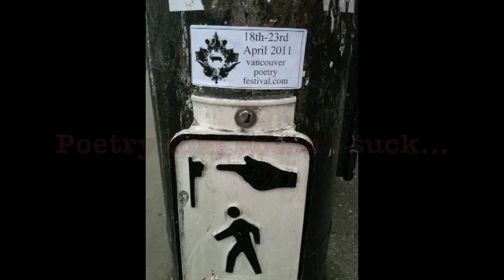Vancouver International Poetry Festival - Promo Spot 11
Come check out the Vancouver International Poetry Festival from the 18th to the 24th in Vancouver British Columbia.  For information on schedules, tickets, poets and passes go